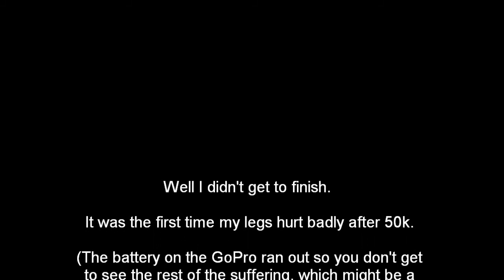Road to Hell (Banff Bow Valley Parkway)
Banff Granfondo (2013) scouting ride - along Bow Valley Parkway, until the battery died and I started having a very miserable time of it.
First time to show off the team jerseys as a group.